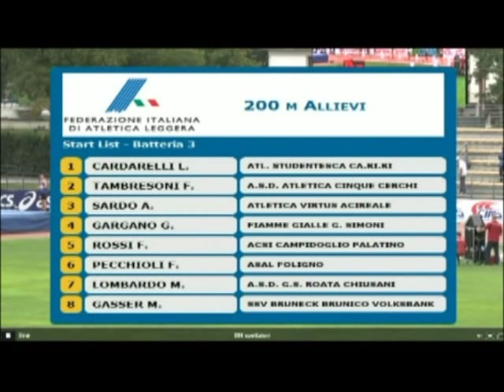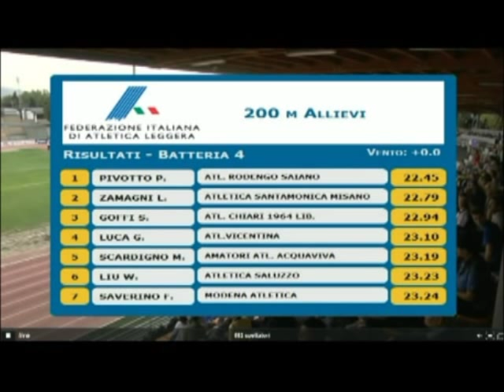Campionati Italiani Allievi Firenze 2012 batterie dei 200 piani maschili + finale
Lo scatto della registrazione è dovuta al collegamento in streaming